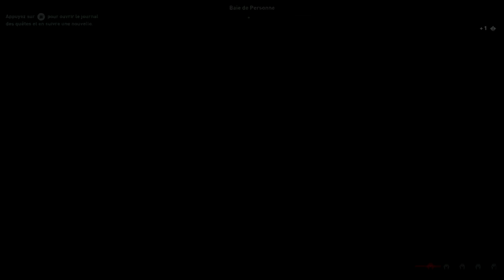[ONE] Assassin's Creed Odyssey : De Mal En Épi, Feu De Grain... [#32]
Lisez la description pour tout savoir :D

Salut à tous ! On se retrouve aujourd'hui pour la suite de la série sur Xbox one X, avec Assassin's Creed Odyssey. J'ai choisi d'incarner Alexios pour cette aventure, petite précision cette série est sans commentaire, pour plus d'immersion. On continu avec l'épisode trente-deux. Le 1080p est disponible. Bon visionnage :D !

Quêtes : De Mal En Épi, Feu De Grain, Juge, Juré, Bourreau, Festivités Sanglantes, La Ligue Du Péloponnèse, Prime Le Foudroyant.

Infos :

Synopsis : Assassin's Creed Odyssey est une suite indirecte du précédent opus. Dans le présent, le joueur suivra toujours Layla Hassan, une membre des Assassins qui explore la mémoire des premiers Assassins. En revanche, l'action se déroule durant la Guerre du Péloponnèse en 431 avant Jésus-Christ , soit 382 ans avant l'histoire de Bayek relatée dans Origins et sera centrée sur la première civilisation. Le joueur incarnera l'un des descendants de Léonidas, Kassandra ou Alexios.

Merci à tous, pour votre soutien et n'hésitez pas à me dire si vous aimez le contenu que je propose, pour l'améliorer. N'oubliez pas le pouce Bleu :D !